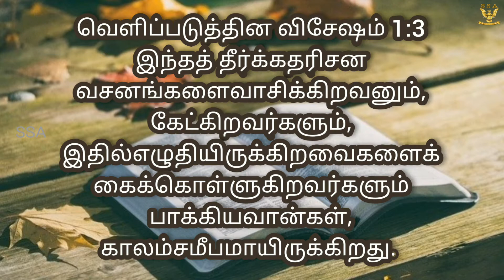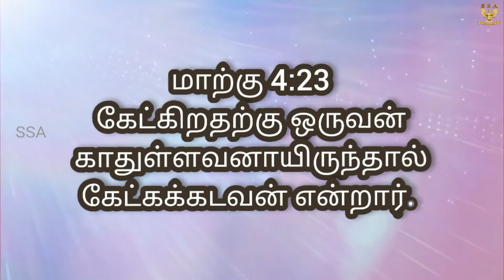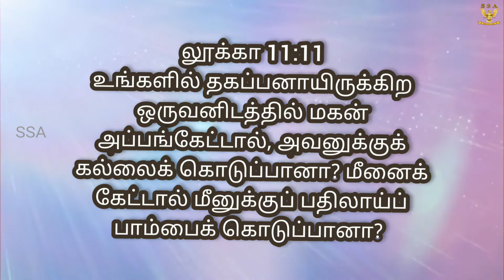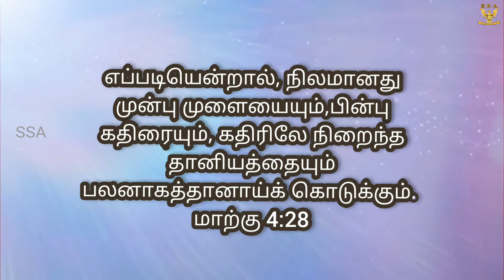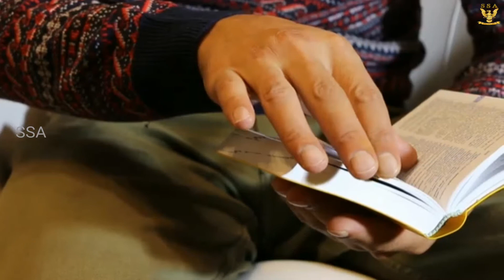வசனத்தை கேட்டல்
SHARMILA AMALRAJ